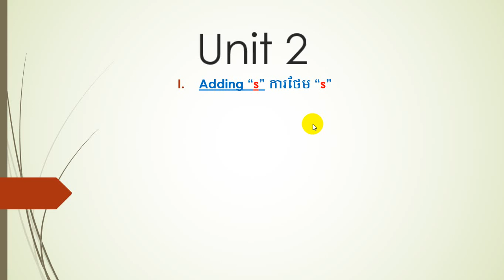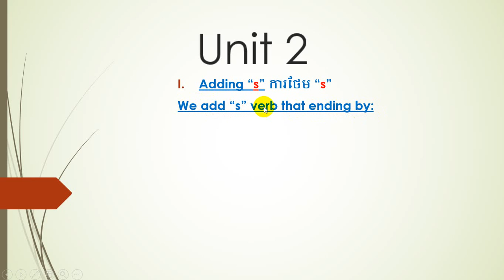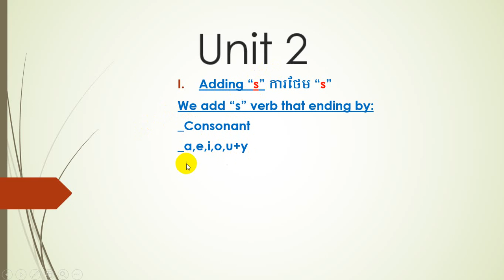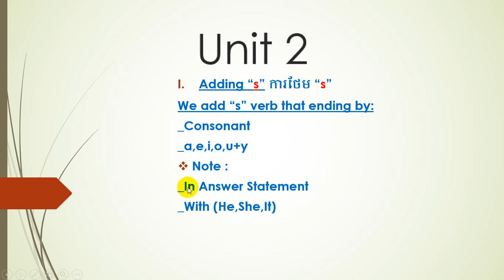មេរៀនទី១២៖ Adding “s” ការថែម “s”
Please subscipt me_មេរៀនទី១២៖ Adding “s” ការថែម “s”
_We add “s” verb that ending by:
_Consonant
_a,e,i,o,u+y
Note :
_In Answer Statement
_With (He,She,It)